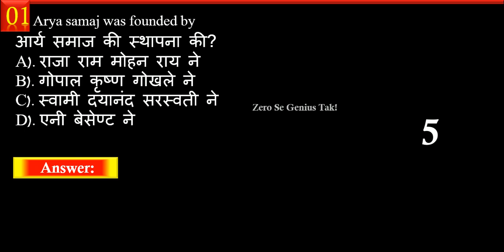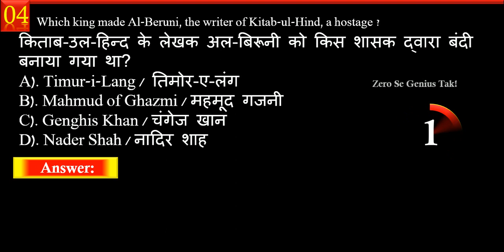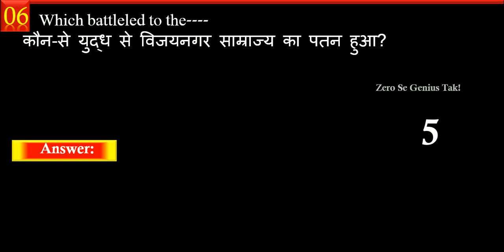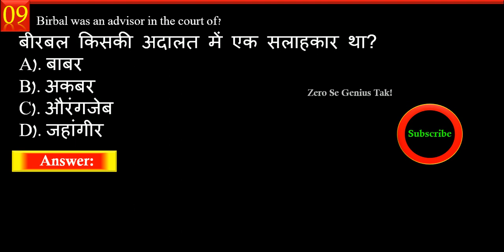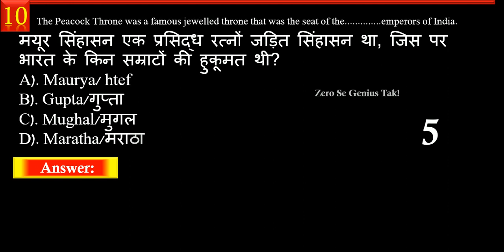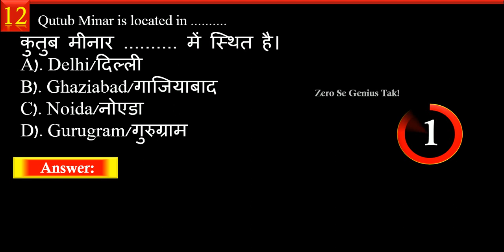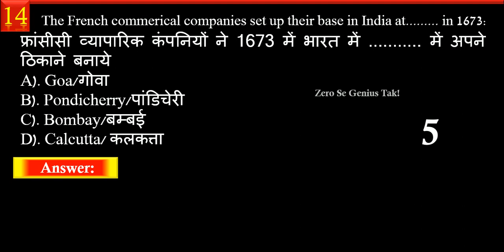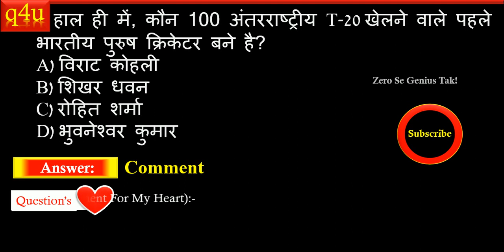पढ़ाई करते हो तो जवाब दे || History GK Question And Answer || General Knowledge Quiz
History General Knowledge Question And Answer For All India Competitive Exams.